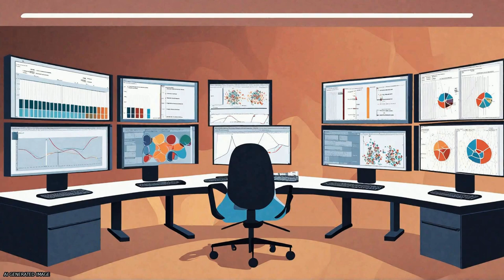Modified Three-Step Search Block Matching Motion Estimation and Weighted Finite Autom... | RTCL.TV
### Keywords ###

### Article Attribution ###
Title: Modified Three-Step Search Block Matching Motion Estimation and Weighted Finite Automata based Fractal Video Compression
Authors: Shailesh Kamble, Nileshsingh Thakur ,and Preeti Bajaj
Publisher: Universidad Internacional de La Rioja (UNIR)
DOI: 10.9781/ijimai.2017.445

### Video Timestamps ###
0:00:00 - Summary
0:00:47 - Title
0:00:53 - Tail
0:00:58 - End